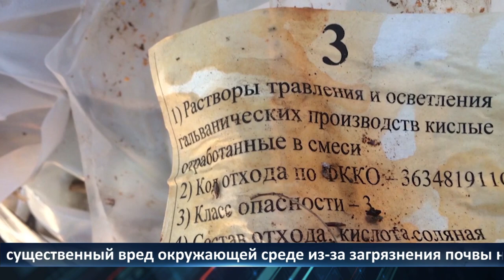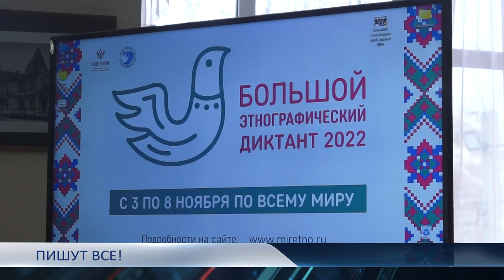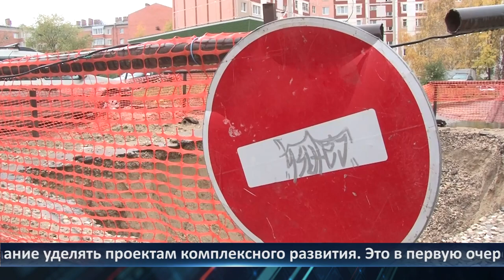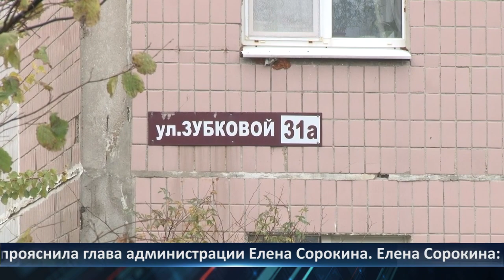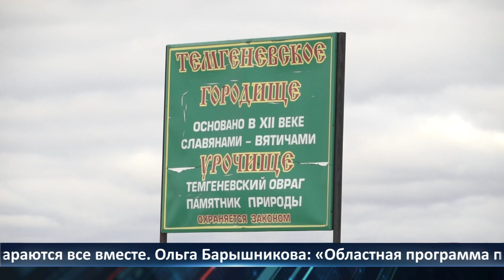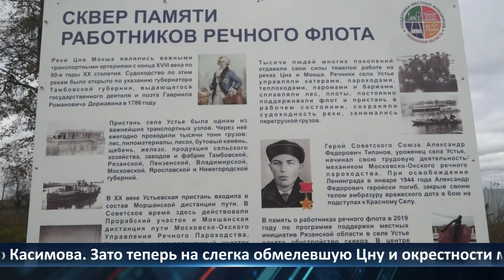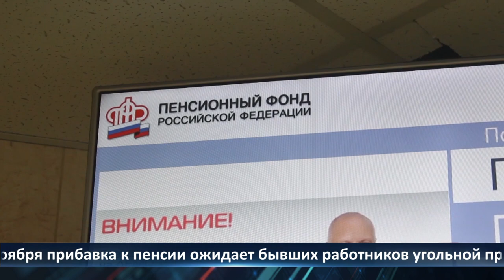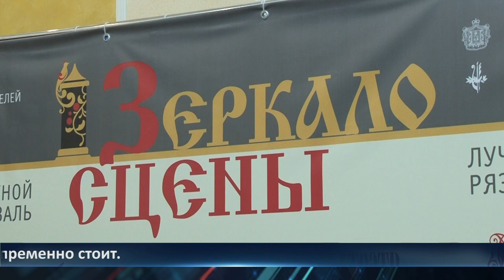Неделя Города - новости Рязани 03.11.2022